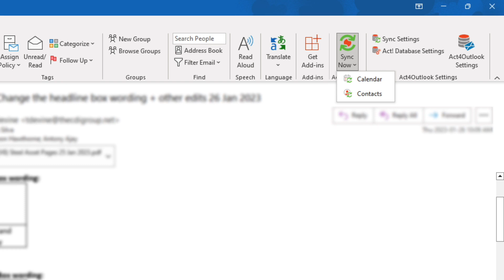Act4outlook v8 (French)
Découvrez les fonctionnalités révolutionnaires d’Act! pour Outlook v8 intégrant Act et Outlook comme jamais auparavant. Profitez de la synchronisation bidirectionnelle automatisée des contacts et des calendriers entre Act et Outlook, simplifiant la gestion de vos données. Avec une fonctionnalité d’enregistrement d’historique, copie bidirectionnelle des contacts, activités et tâches, Act! pour Outlook v8 économise également l’espace de stockage dans votre base de données Act! avec la liaison de messages. Profitez d’une suppression en un clic des contacts et calendriers Outlook et des options pratiques dans la barre d’outils pour une synchronisation à la demande. Commencez votre essai gratuit de 14 jours dès aujourd’hui et libérez tout votre potentiel commercial!